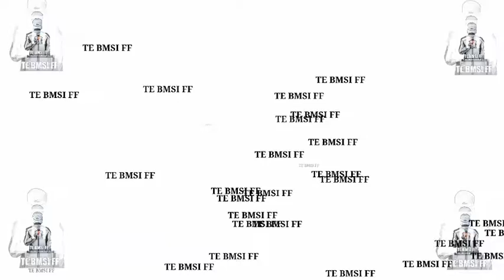TR BAMSI PGZ TO TE BMSI 1951